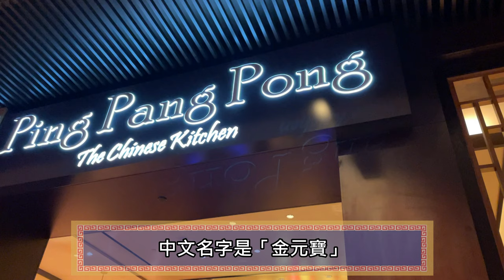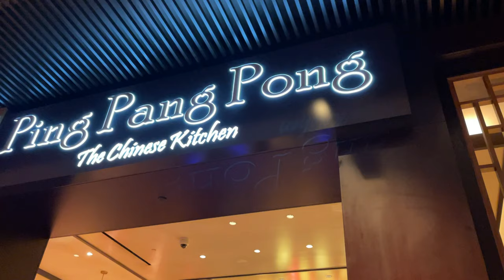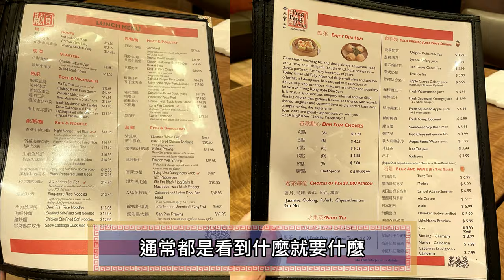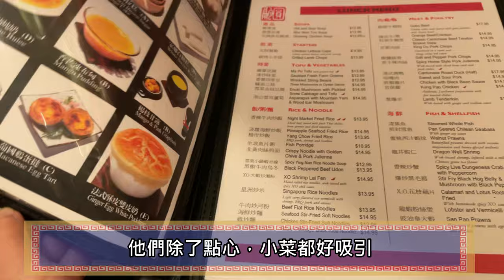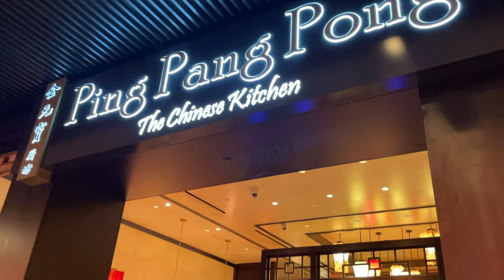More authentic than that in Hong Kong ⁉️ Traditional Dim Sum Dining Experience (Yum Cha) in Vegas ❗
This is my first time Yum Cha (Drink Tea) in Vegas. Here the dim sum is more traditional than you can find in Hong Kong. I feel like home away home where I can see dim sum carts in the restaurant, and staff is talking to you in Cantonese ❗
Watch this video out and see the dim sum items I had ❗

Ping Pang Pong 金元寶
Opening Hours: Daily 10:00am - 3:00am

If you enjoy home cooking, don’t forget to check out my Mama’s YouTube Channel below ⬇️